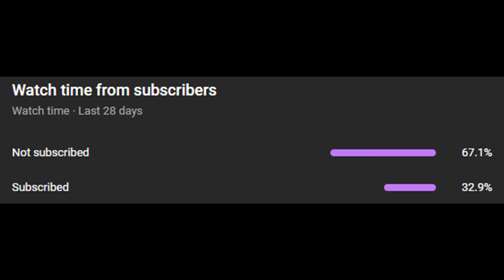Making The 17 Point Comeback In A SINGLE QUARTER! [RB World 4]